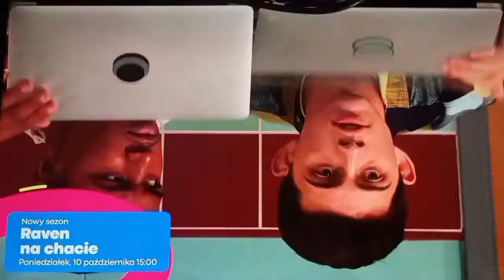Raven na Chacie - Oficjalny Zwiastun 5 sezonu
Najnowszy sezon serialu Raven na Chacie już od 10 października w Disney Channel .
Powszednie sezony serialu dostępne na pratformię Disney+.

Zostaw subskrypcję, dzwoneczka,  i udostępienie